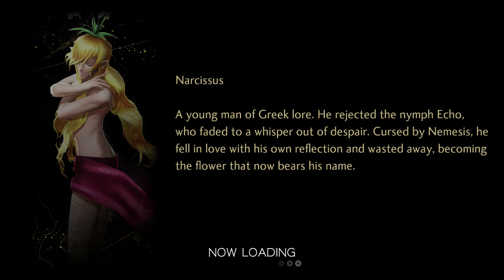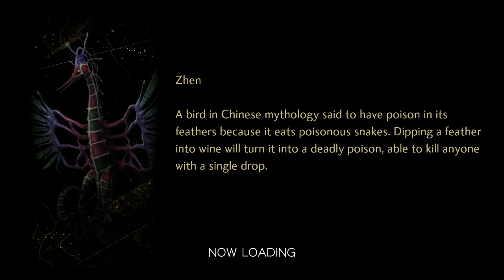Shin Megami Tensei V: Pt 27: Pleasure Or Pain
(Quick Warning: Vi breaks in this episode: had to say it. )

Let us continue down into the depths with the hope of conquering the demon lord&#39;s castle. What lies at the end is the question,and Vi will hopefully be able to find the answer to that!

In addition, there may be another surprise waiting in the depths as well...

(And for those embracing some more culture, you MIGHT want to stick to the end! Let&#39;s just say, it is the true reason why this episode has this specific title...! -Vi) -- Watch live